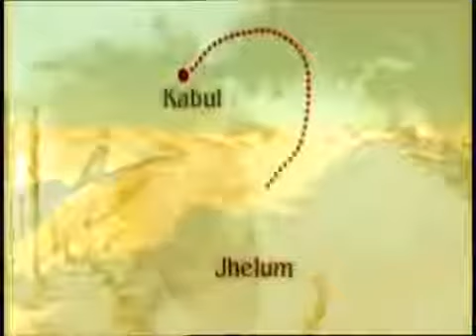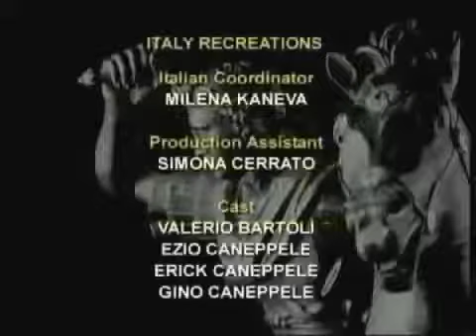DOCUMENTALES ALEJANDRO MAGNO 3 DOCUMENTARY DOCUMENTALES ONLINE DOCUMENTALES NTERESANTES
DOCUMENTALES - ALEJANDRO MAGNO - DOCUMENTARY - DOCUMENTALES ONLINE - DOCUMENTALES NTERESANTES ツSUSCRÍBETE ≧◠‿◠≦✌ DOCUMENTALES - ALEJANDRO MAGNO - DOCUMENTA.